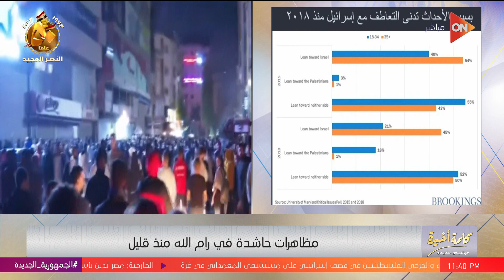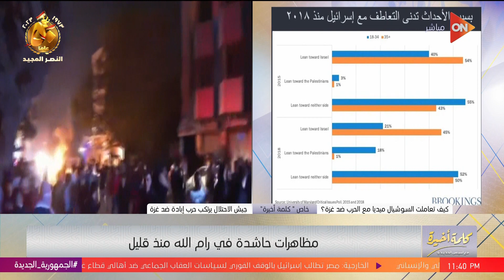كلمة أخيرة - ليه مواقع السوشيال ميديا بتحذف أي كلام عن إسرائيل وجيش الأحتلال؟.. مصطفى أبو جمرة يجيب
جزء من حلقة اليوم 17 أكتوبر 2023 من برنامج كلمة أخيرة للإعلامية لميس الحديدي وفيها لميس تعرض تصريحات غريبة من نتنياهو بعد جريمة المستشفى المعمداني.. ولميس: أراد أن يغسل يديه من الجريمة، و مأساة المستشفى المعمداني كشفت وجه الغرب.. عماد الدين حسين: اليوم مات الضمير والسياسة، و جريمة قصف المستشفى المعمداني يجب أن تذهب للمحكمة الجنائية الدولية.. محلل أردني يوضح، و مظاهرات حاشدة في رام الله والضفة الغربية، و مئات الإصابات والشهداء.. مشاهد مؤلمة من المستشفى المعمداني بغزة، و لميس: نقدر نفرض موقف عربي موحد بشأن القضية الفلسطينية.